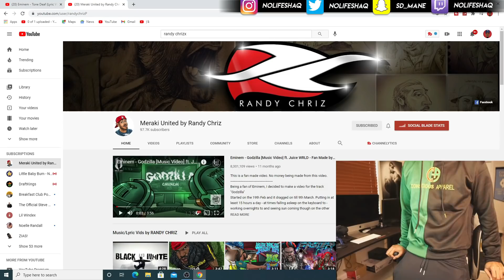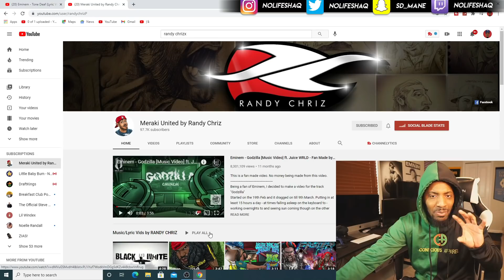I MADE IT IN EMINEM'S NEW VIDEO! (Not Clickbait)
Thanks for 2.8 Million, lets get to 3 Million by December!